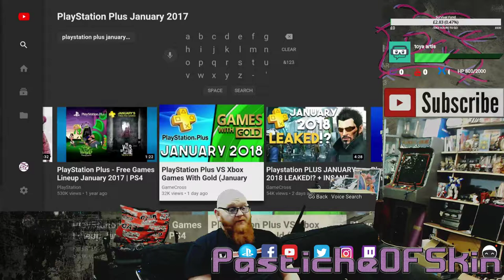PS Freebies - Ps+ games Asia + EU/US January 2017